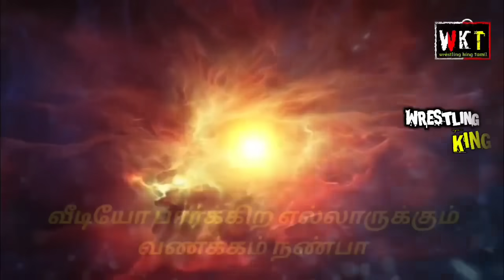இந்த வாரம் RAW வில் நடந்தது என்ன 12-03-24 this week Raw review full show | wrestling king Tamil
photo crater WWE.com

WWE updates
wwe news Tamil
wwe news

wrestling king Tamil channel